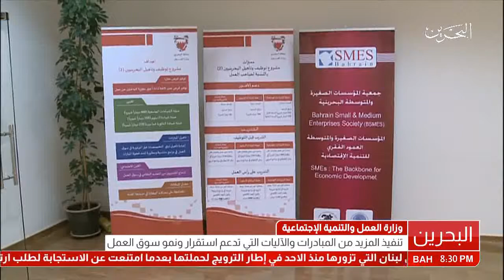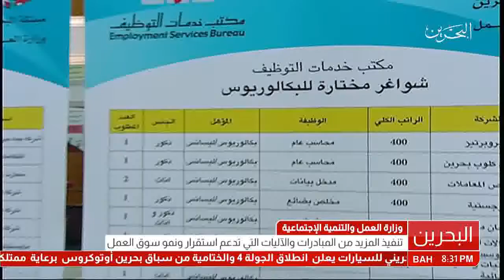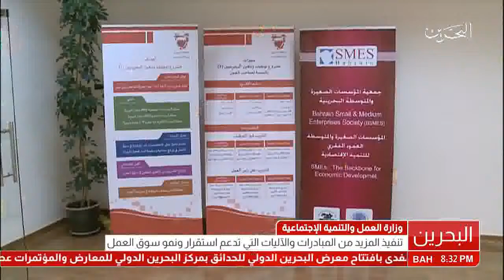البحرين : تقرير: وزير العمل والتنمية الإجتماعية تنفذ المزيد من المبادرات والآليات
تقرير: وزير العمل والتنمية الإجتماعية تنفذ المزيد من المبادرات والآليات تدعم استقرار ونمو سوق العمل